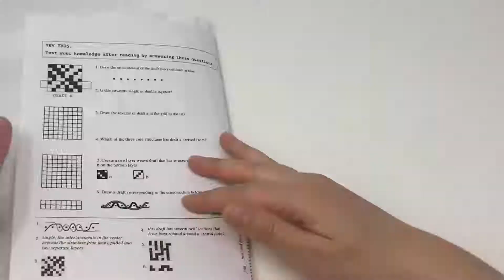An Introduction to Weave Structure for HCI: A How-to and Reflection on Modes of Exchange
Laura Devendorf

Session: Video Previews

Abstract
As HCI continues to integrate craft techniques into its repertoire, tensions emerge between what is new and known, knowledge that resides in communities and histories rather than individuals, and how to transfer between the written word and material know-how. We explore these tensions through the process of writing, instructing, and create an introduction to weaving force sensors. The goal of this project is two fold: first, to help HCI understand the potential that a deep understanding of weave structure can hold for advancing our field and second, to explore how a pictorial might support  formats that have long been used for communicating craft knowledge.

30-second video previews of DIS 2022